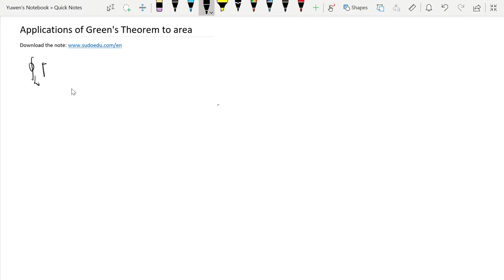Find the area using Green's Theorem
Green's theorem can be used to find the area of plane region. We provided some examples of how to use Green's theorem to find the area of a plane region.